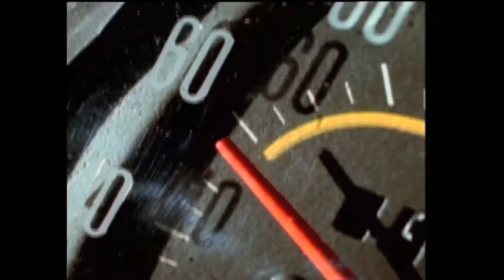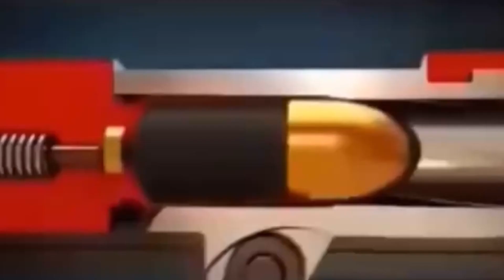ytp yogorilla sqeakquel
the part two to the brilliant ytp yogorilla